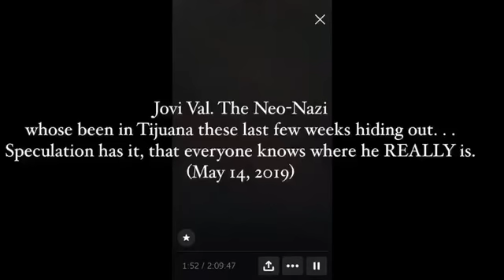Paloma For Trump harbors a Nazi in her Mexican shack after working together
Paloma For Trump is well known for sleeping around for money or goods